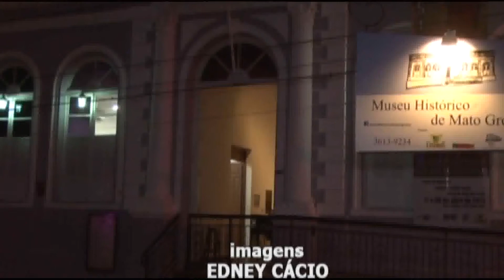Um Fato em Foco Hoje se Comemora o Aniversário de MT Comadre PITU Conversa com Historiador Sebasti